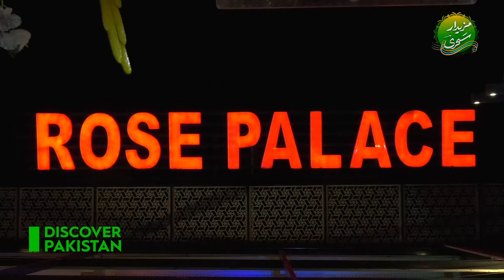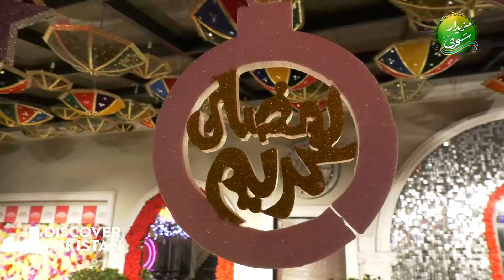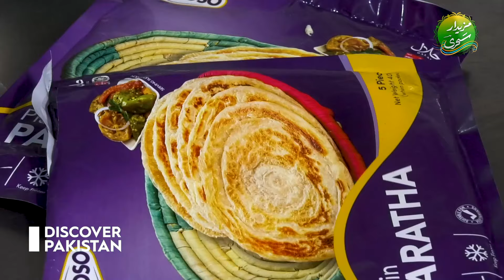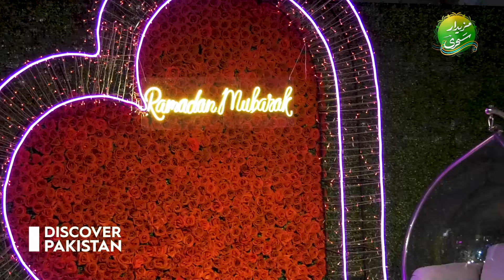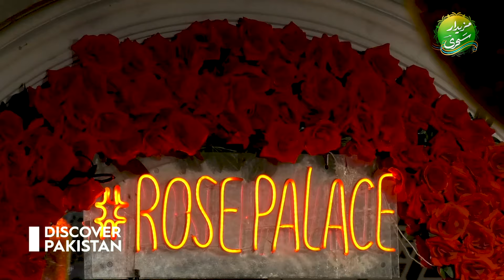Mazedar Sehri At Rose Palace Hotel | Largest Buffet Service in Pakistan | Ramzan Special